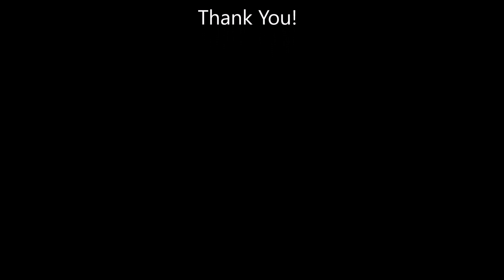[Accordion] The Entertainer ~ Scott Joplin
曲目:         The Entertainer
作曲:         Scott Joplin
手風琴演奏:         Billy Tsang @ Dear Piano 鋼琴教室